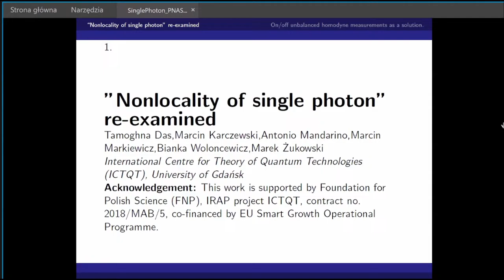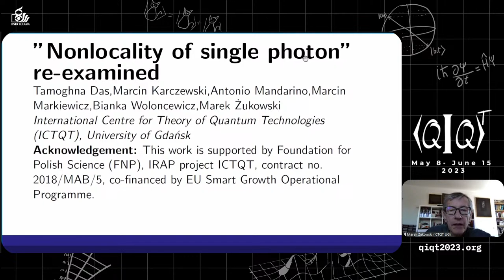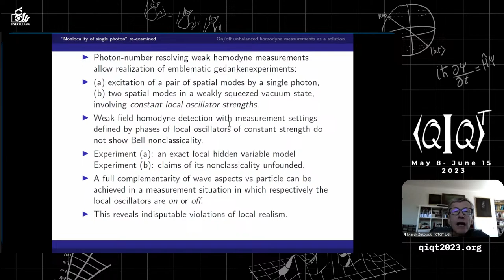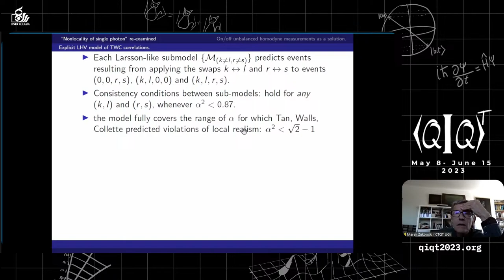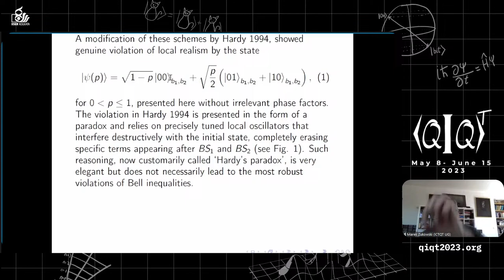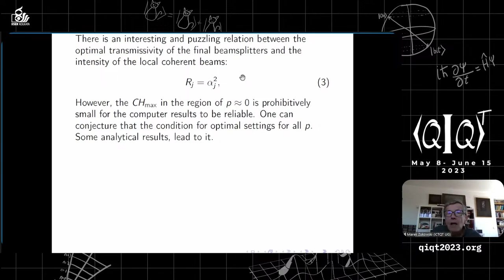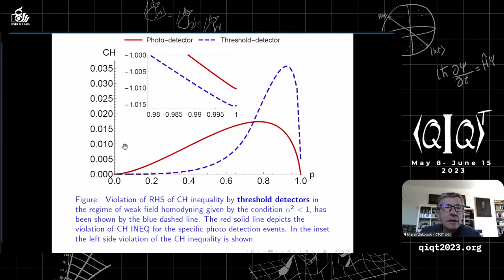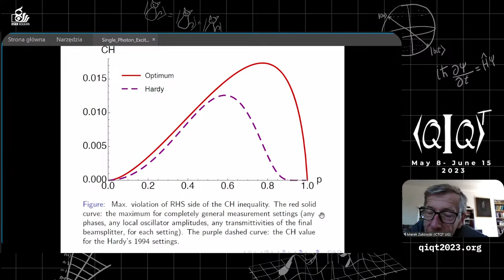QIQT23 | Prof. Marek Żukowski - Nonlocality of a single photon revisited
Speaker:Prof. Marek Żukowski - ICTQT, University of Gdansk

Abstract:Abstract We re-examine claims on that. We propose a method that indeed shows violation of local realism by mode entanglement of two output beams of beam splitter. We re-analyze experiments covering this topic.